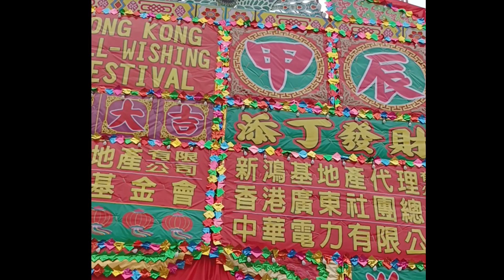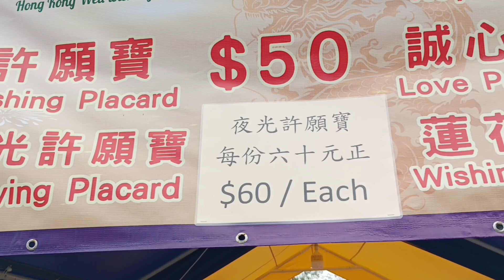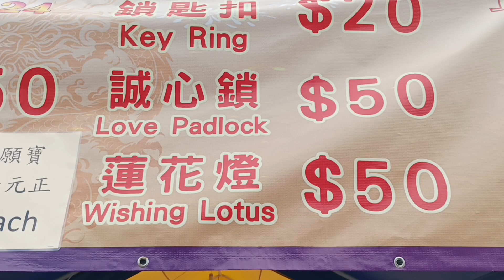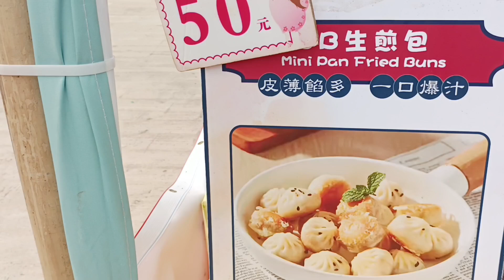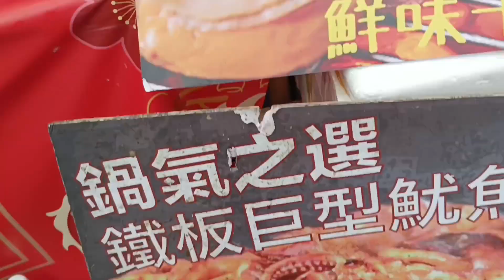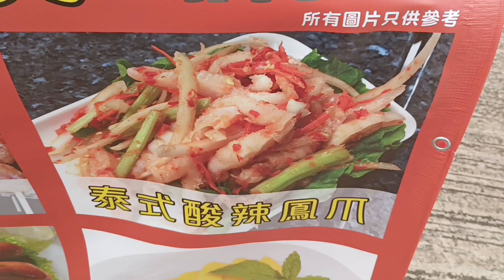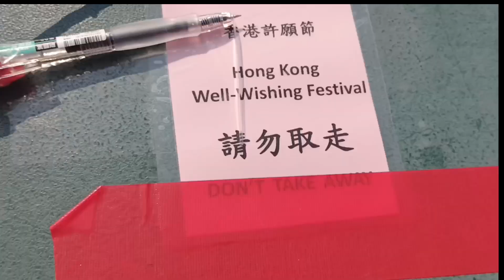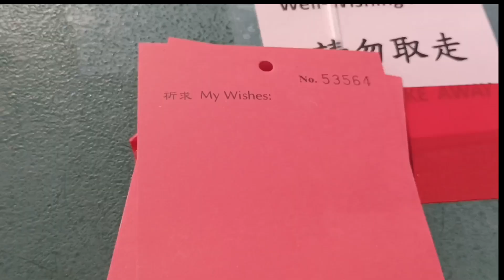Hong Kong Famous BiG Wishing Tree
Hong Kong Well - Wishing Festival